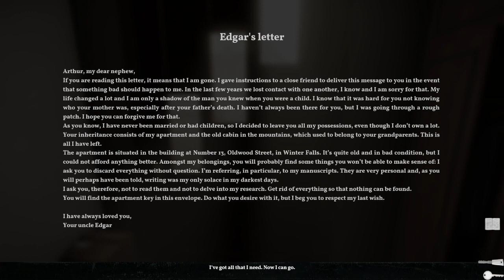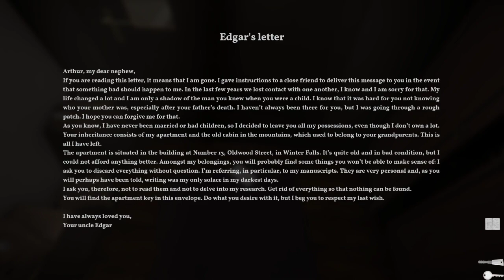The Alien Cube new update gameplay 2022 CZ/EN